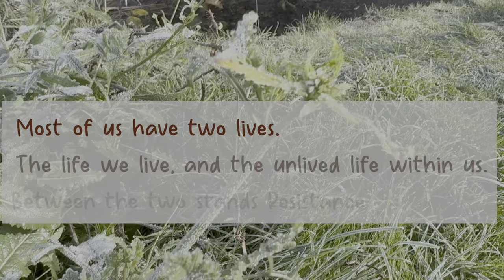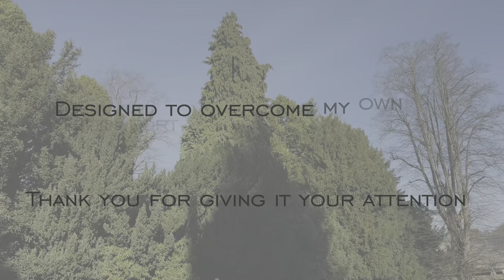Avoidance is the problem. Face it and overcome it.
Embracing emotional discomfort can be life-changing—but most of us avoid it. In this video, I explore why leaning into discomfort is the secret to personal growth. You’ll learn:

Why emotional discomfort is a sign of growth.
How resistance to pain keeps us stuck.
Practical steps to move toward discomfort and neutralize fear.
If you’ve ever felt stuck, overwhelmed, or afraid to face your emotions, this video will show you how to use those feelings as tools for transformation.

🔑 Key Topics Covered:

Emotional growth through discomfort.
Facing fears and building resilience.
Practical tips for managing tough emotions.
✨ Start your growth journey today! Watch now and take the first step toward embracing discomfort.

Music @soundtherapy-bestsleepandr8945
Ending Song: 'Right Here' by Don Fei @donfei8034